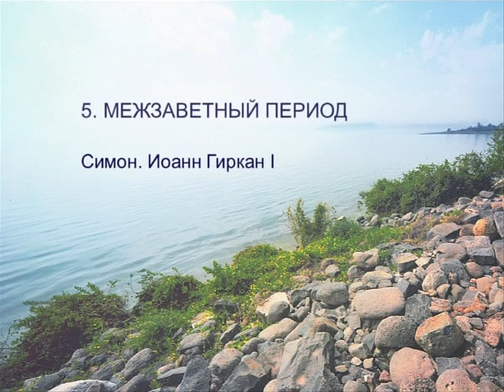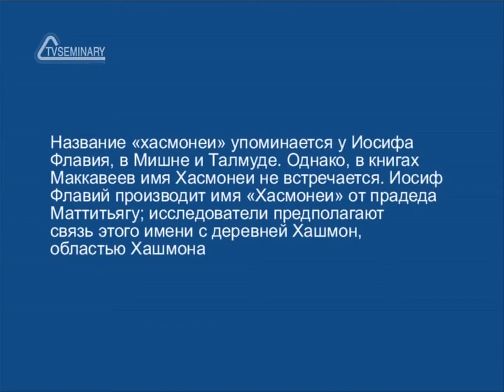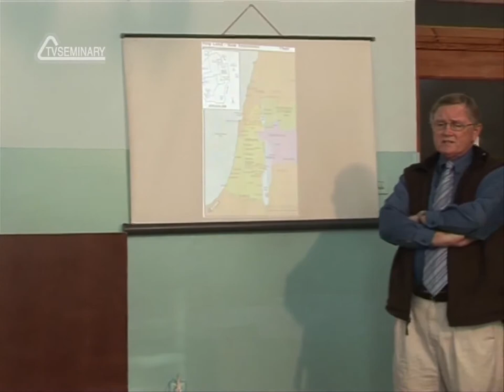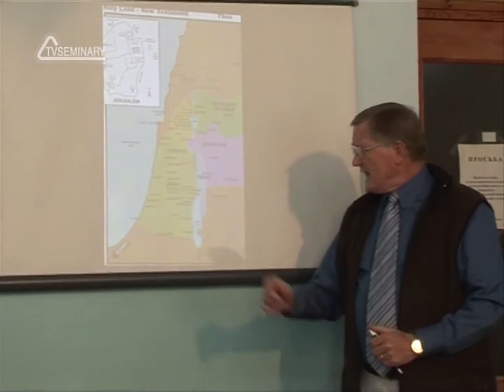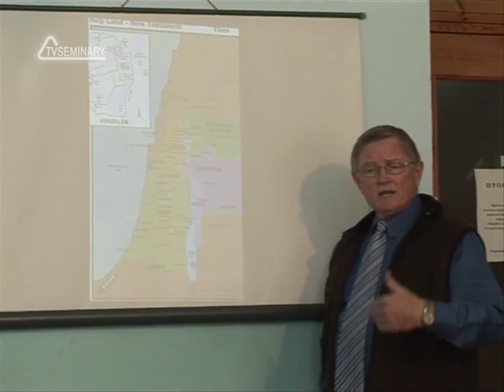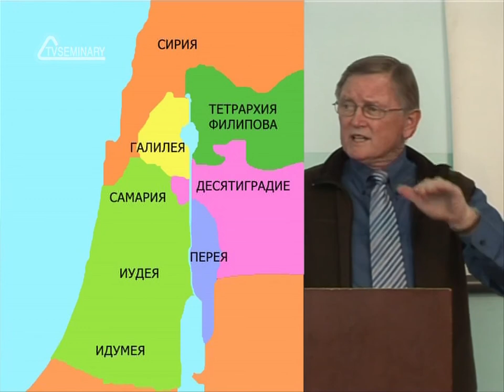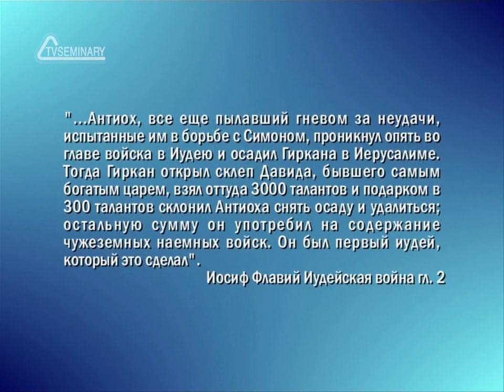HS201 Rus 19 Межзаветный период Симон Иоанн Гиркан I